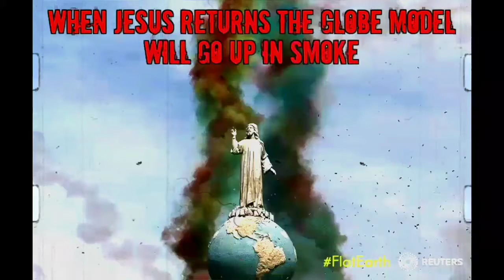meme compilation #2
meme compilation